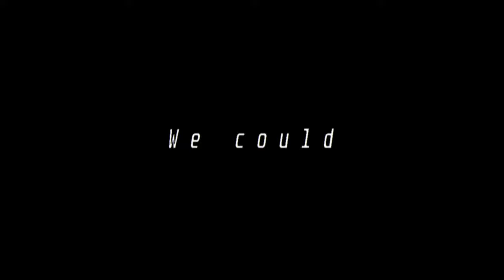Waluigi Pinball [Eurobeat Remix]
I looked for a eurobeat Waluigi Pinball and found nothing, so I knew what I had to do...